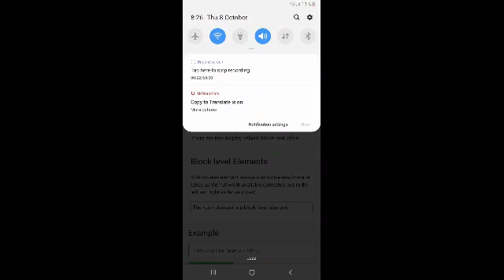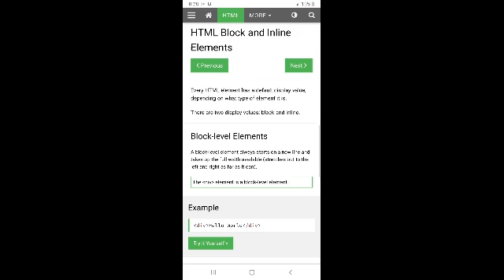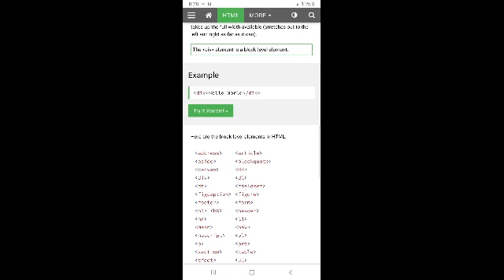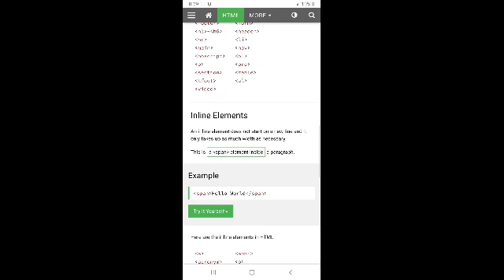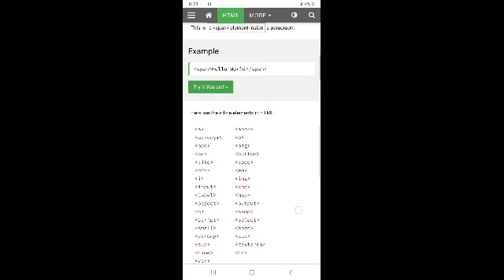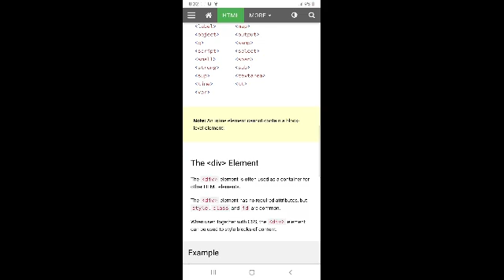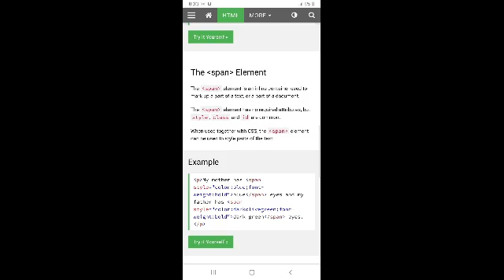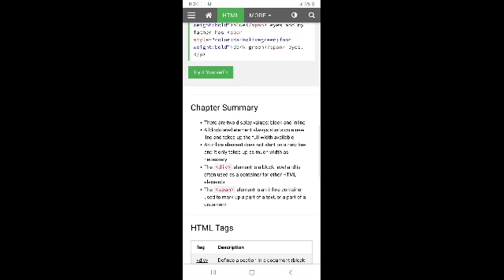html block and inline elements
html block and inline elements w3school Copyright Disclaimer under section 107 of the Copyright Act 1976, allowance is made for “fair use” for purposes such as criticism, comment, news reporting, teaching, scholarship, education and research.